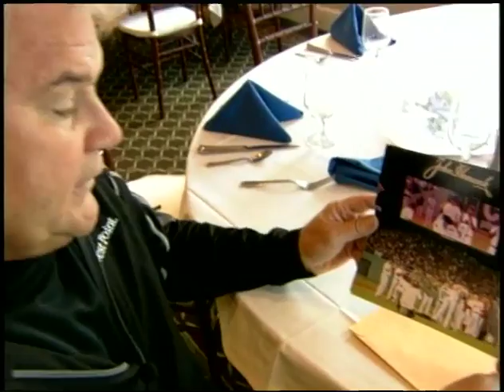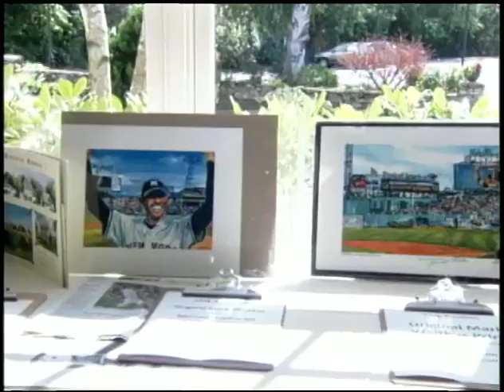Worcester News Tonight - Mark Waitkus Rivera Painting